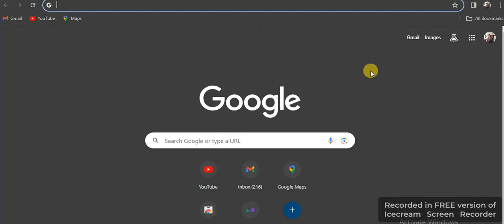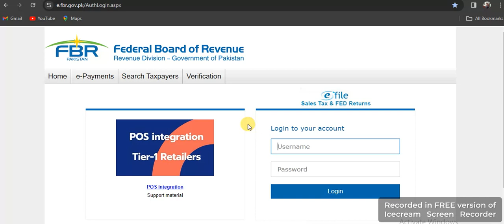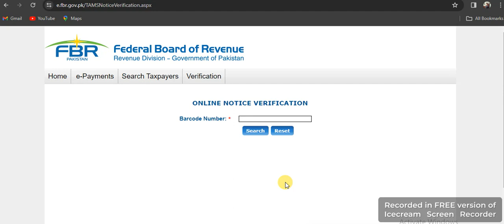How to verify FBR Notices Online - FBR Notice Verification - Verification of FBR Notices - Returns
Zeeshan Khan, Chartered Management Accountant
APFA, ACMA, CIPFA UK
Member of PIPFA, ICMAP & CIPFA (UK)

How to verify FBr notices,
Verification of FBR Notices,
Verification of FBR notice,
How to Verify FBR notices online,
FBR Verification,
Online notice Verification,
Tax app,
FBR App,
Reconciliation Statement,
fbr registration online,
fbr tax verification,
how to submit reconciliation statement,
revenue reconciliation statement,
offline income tax return filing,
how to submit income tax return,
how to file income tax return,
business income tax return,
salaried person income tax return,
non resident income tax return filing,
resident person income tax return filing,